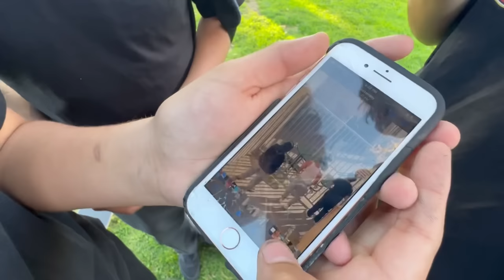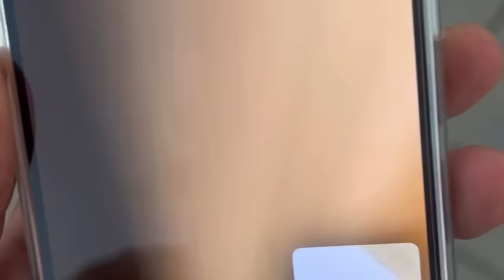One Chip Challenge With Fans !!